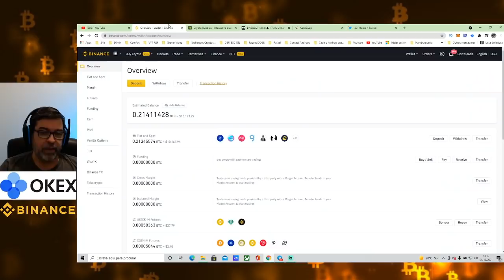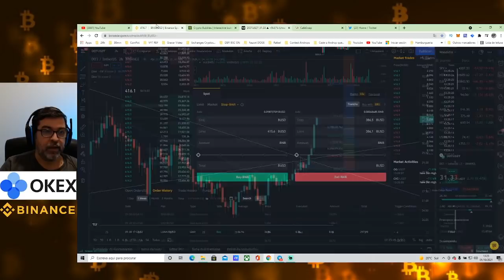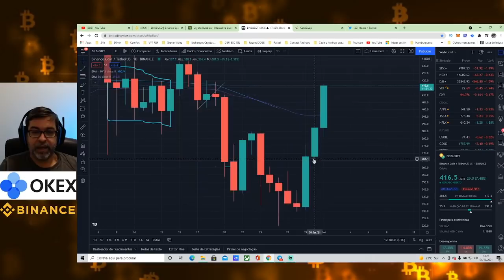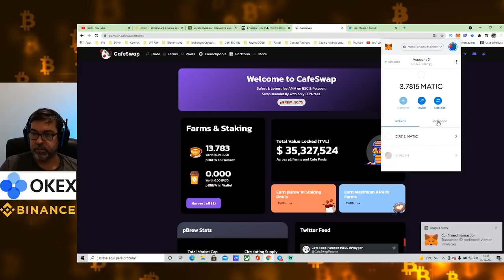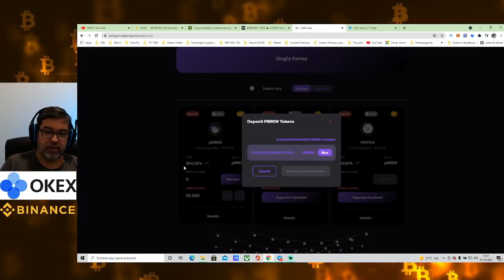IMPORTANTE ESTRATÉGIA PARA REALIZAR LUCROS E GERENCIAR SEUS RISCOS em bitcoins e altcoins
⚠ Atenção: As análises técnicas e fundamentadas comentadas neste canal são para fins de estudo e aprendizado. Não faço recomendações de compra ou venda, não faço indicaçãoo de investimentos. O mercado de criptomoedas não é regulado e não é proibido no Brasil, mas recomenda-se cautela e muito estudo antes de se aventurar neste mercado.